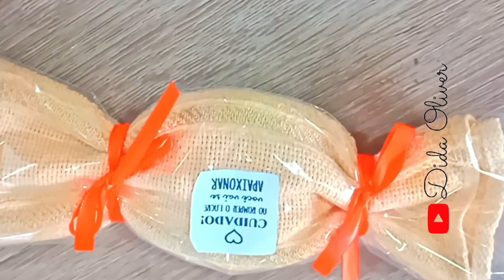07 ideias: Costura fácil, customização, artesanato..😱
07 ideias: Costura fácil, customização, artesanato..😱

🎉💕costura
Dessa maneira você consegue fazer lindos croppeds para vender, usar ou presentear, encontrei a forma mais fácil. fica lindo, você vai amar !!
🚀😍GANHE DINHEIRO com ESSAS CALCINHAS (Não sobra uma) 🎉🪡